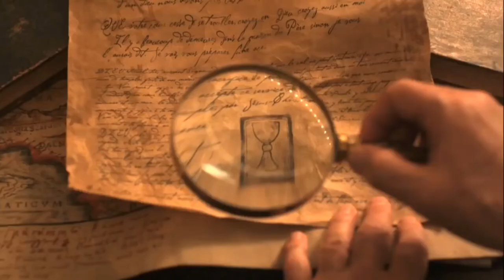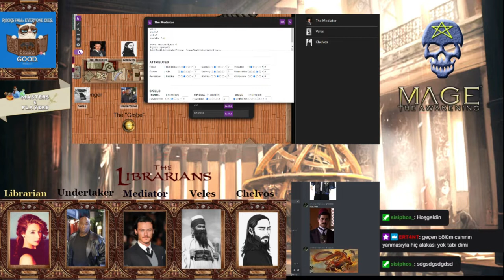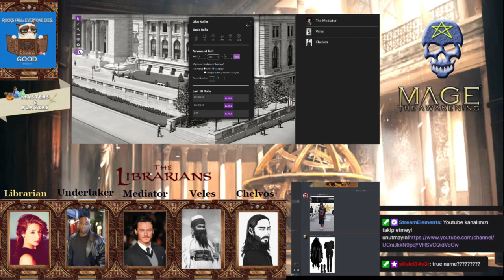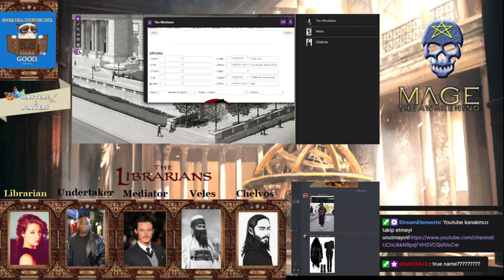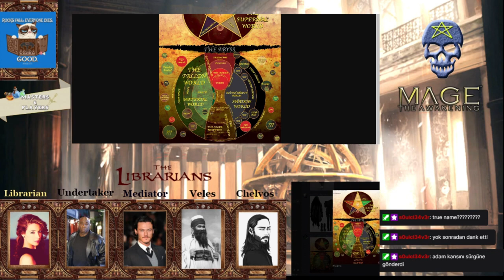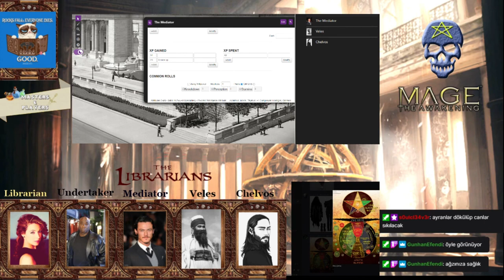MtA Library The Tesseract Bölüm 1 Türkçe RPG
Tarih boyunca Library, kendisinin seçtiği bir büyücüyle yoluna devam etmiş gizli bir oluşumdu. Kütüphanecinin görevi dünyada gerçekleşen/gerçekleşmiş olan/gerçekleşmiş olması öngörülen gizemli olayları araştırıp çözmekti. Bunu yaparken de kötü ellere düşmesi tehlikeli olacak antik yadigarların( Relic) ve yüksek diyarlardan gelen eşyaların (artifact) orijinalini de kütüphanede muhafaza etmekti.
Library'nin ne yaptığına akıl sır ermediğinin bir kanıtı olarak, yüzyıllardır tek bir kütüphaneci ile yoluna devam ederken bir anda tarihte ilk defa kütüphaneci sayısı beşe yükseldi..

MtA  Library The Tesseract serisi, Masters and the Players kanalında sürmekte olup, Hikaye Anlatıcısı Ahmet Sefa Şirin tarafından yaratılmış ve yeni adıyla Chronicles of Darkness'ın  2005 yılında çıkan Mage the Awakening (1st edition) evreni ve sistemiyle oynanmaktadır.

Ekip
Storyteller : Ahmet Sefa Şirin
Librarian : Saadet Gümüşdağ Şirin
Mediator: Oğuz Can Uslu (Mr Delavega)
Undertaker : Erdem Deniz (Stygian)
Veles : Halit Zini
Chelvos : Barış Kızılyar ( Sisiphos)

Atlyazılar: (Eklenecektir)

00:00 Jenerik
2:08 Giriş

MatP, 2016 haziran ayında Kadıköyde düzenli FRP etkinliği olmamasından dolayı "Bari biz yapalım da olsun.!" fikriyle ortaya çıktı. 2016'dan beri uzunca bir dönem, aralıksız ve düzenli olarak her ay Anadolu yakasında etkinlikler düzenleyen oluşumumuz, artık online platformlarda da sizlerle.

Ülkemizde FRP olarak da bilinen, Masaüstü Rol Yapma Oyunlarına ilişkin, Twitch üzerinden yaptığımız canlı yayınların tekrarlarına ve Youtube'a yönelik hazırladığımız içeriklere kanalımız vasıtasıyla ulaşabilirsiniz. Ayrıca Rol Yapma Oyunlarını besleyen her türlü alt kültüre, sanata ve hobiye dair muhtelif konseptlerde içerikler de bu kanalda siz izleyenlerle buluşacak.